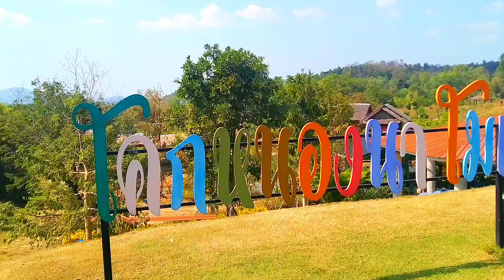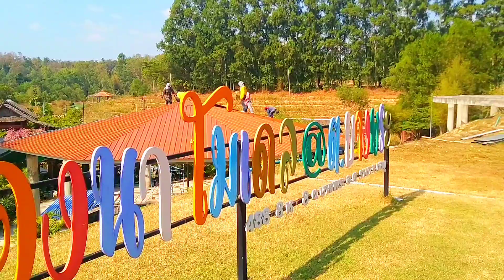🔴โคกหนองนาโมเดล อ.ศรีราชา จ.ชลบุรี